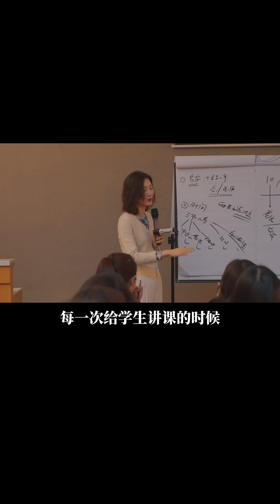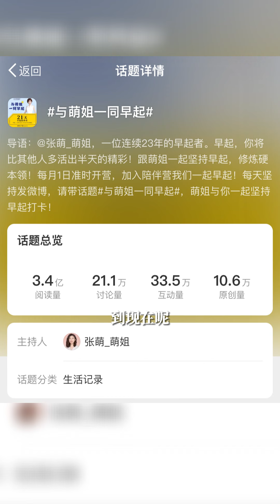The secret to persistence